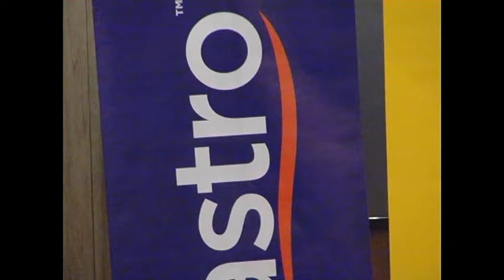常青台：《MENU PLEASE》记者会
4月27号王翠玲为全新的美食节目《MENU PLEASE》连同节目导演以及中文部经理陈明慧召开了一场简单的记者招待会。
因为《一日五餐》深受大马观众欢迎，翠玲表示这一次的《menu please》绝对是升级版的美食节目。她将带领着本地艺人穿梭吉隆坡各个特式高级的异国美食，除了中西式，翠玲说这一次会介绍一些嫌少被发掘的美食就像是克罗地亚，西藏以及利比亚美食等等。